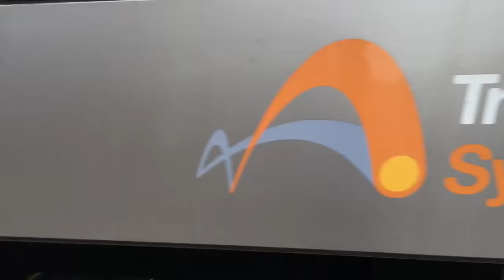Sydney Trains Galore!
In this Video you will see over 60 trains in 23 minutes.
Filmed at Summer Hill on Sydney's Inner West Line.